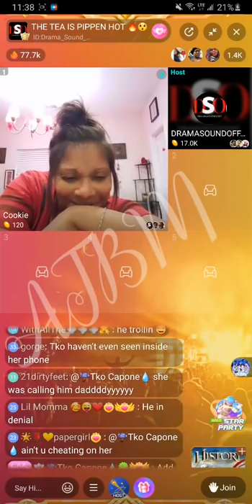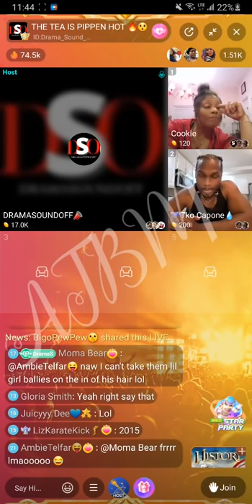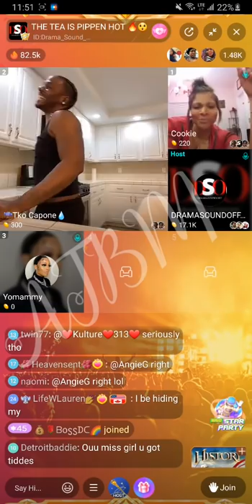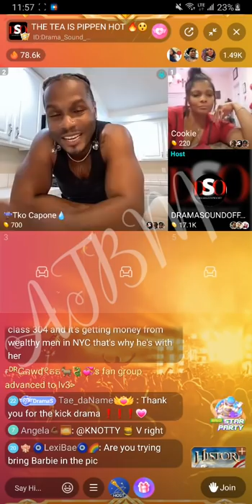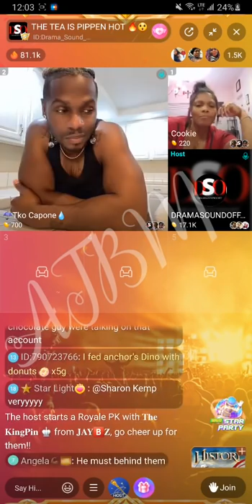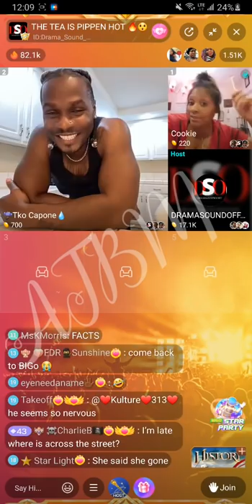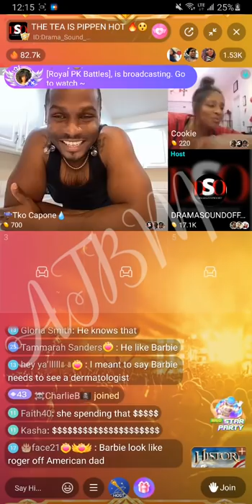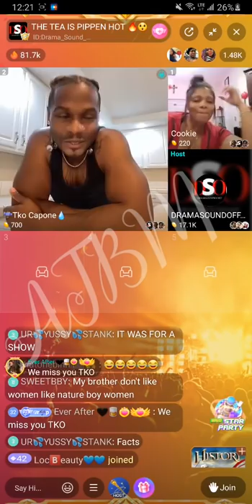Tko Capone pulls up on DramaSoundOff to set the record straight